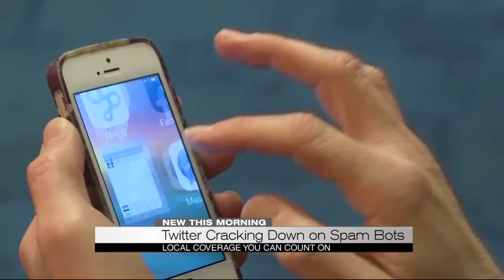Twitter Cracking Down on Spam Bots